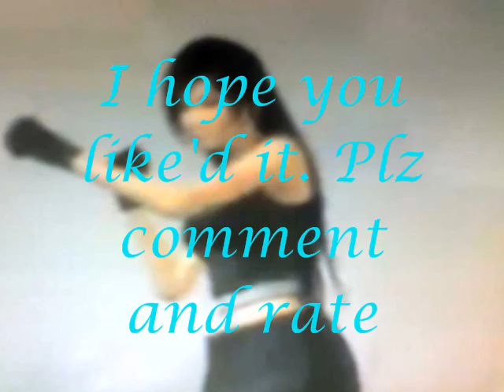Tifa the godess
The cips in this video can be found on limewire and most of the pic on google some were done by me.
I would also like to give a shout out to KChaman333 as i know you like Tifa.